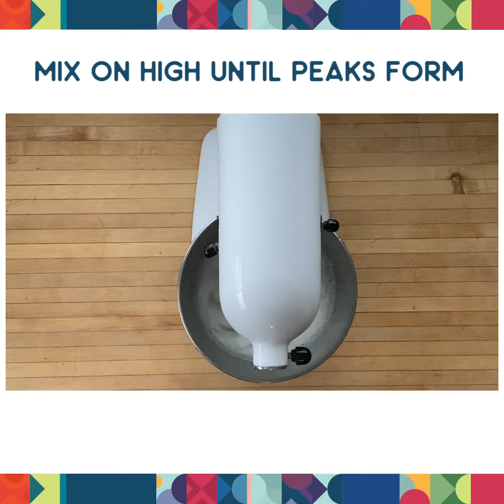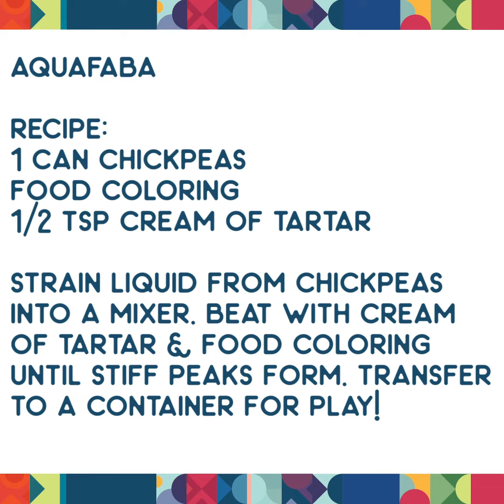Let's Make Aquafaba with the Grand Rapids Children's Museum!